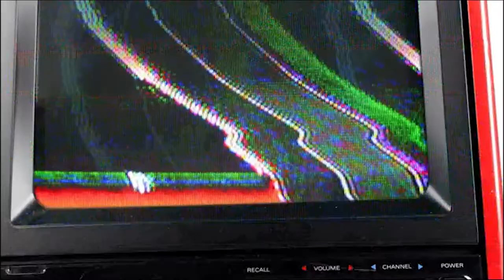B Movie Couch : Master of the flying Guillotine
Mortal Kombat and Bloodsport aint got nothing with this tournament.

Check it out our new episode where blind men, battle one arm men to the death!